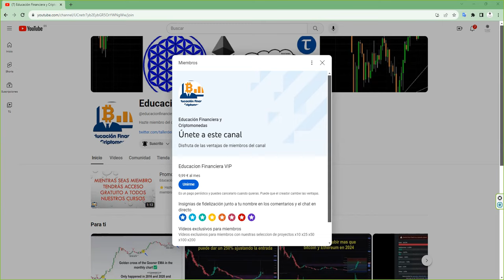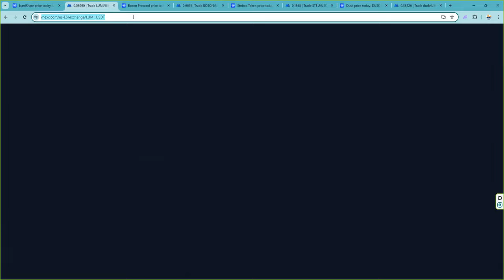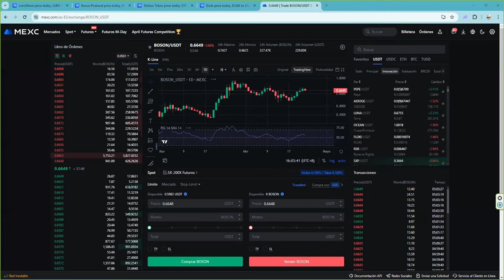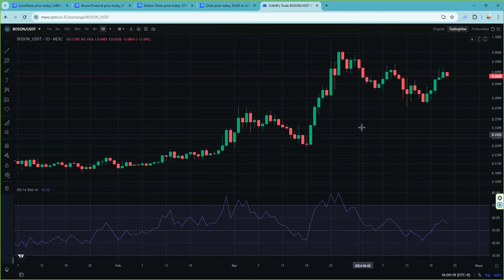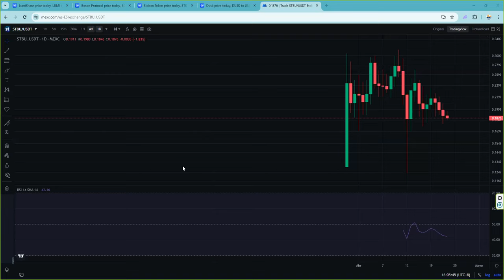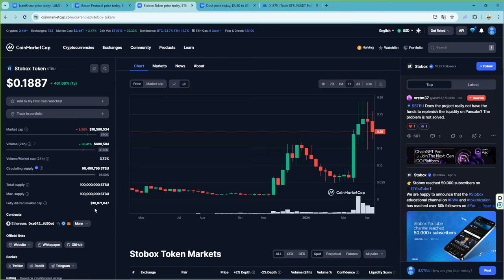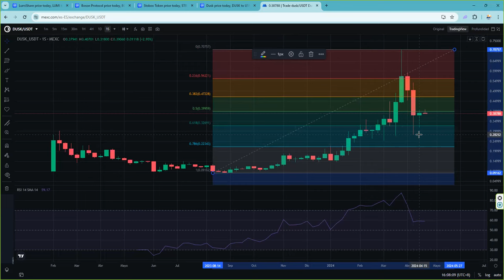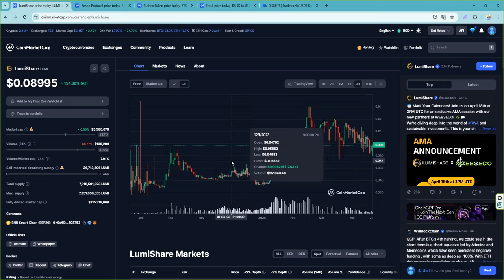4 valores de rwa realworldassets que van a dar alegrias en esta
💥 BITCOIN! 🥇Donde hacer futuros, Oro, Plata, Índices y FOREX de forma sencilla y fácil 💥7% de bono en cada deposito 💥 👉 Primexbt Regístrate Gratis 👉 Sin KYC